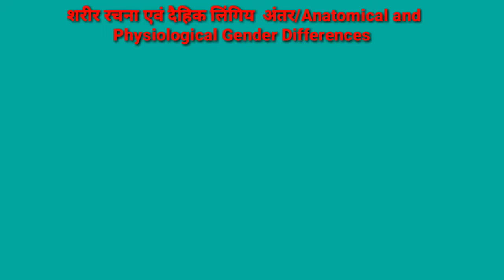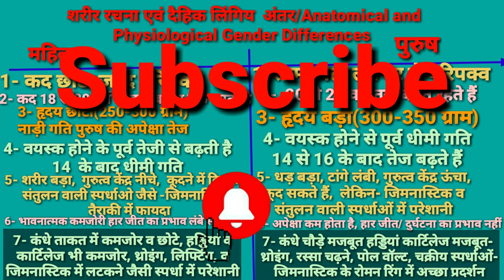शरीर रचना एवं दैहिक लिंगिय अंतर/Anatomical and Physiological Gender Differences/Anatomy Physiology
दोस्तों इस वीडियो में शरीर रचना एवं दैहिक लिंगिय  अंतर/Anatomical and Physiological Gender Differences के अंतर्गत महिला और पुरुष में अंतर बताया गया है जिसने भी सभी इंपॉर्टेंट टॉपिक जो आपके एग्जाम में आने वाले है का वर्णन किया गया है, यदि आपकी मम्मी फिजिकल एजुकेशन सब्जेक्ट से रिलेटेड कोई भी टॉपिक में कोई भी कंफ्यूजन हो तो मुझे कमेंट में जरूर बताइए मैं उसका डाउट  जरूर क्लियर करने की पूरी कोशिश करूंगी|